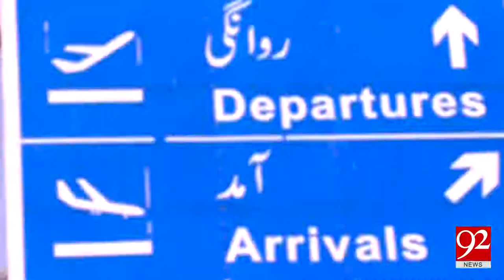CM Punjab Shahbaz Sharif depart to London for party issues - 23 September 2017 - 92NewsHDPlus